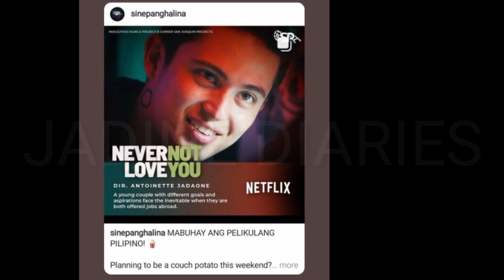WOW! ISA PANG MOVIE NG JADINE MAG BA-BACK TO BACK!😱HILING NG FANS MULING GUMAWA NG MOVIE MAGKASAMA?😱